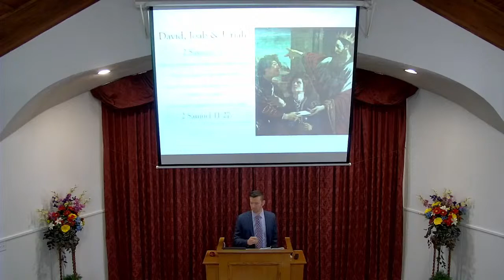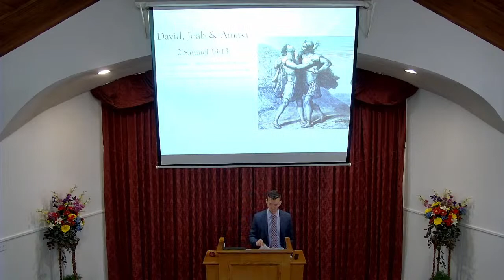The Company That We Keep. 8/7/22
It is important that we be careful of the company we keep, they can have a negative influence. That negative influence can and most often corrupt good morals.